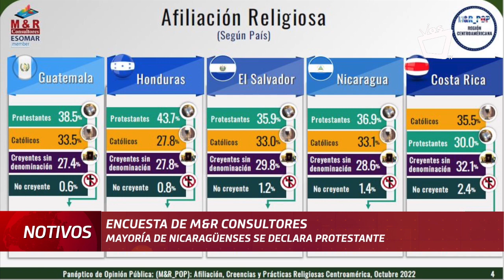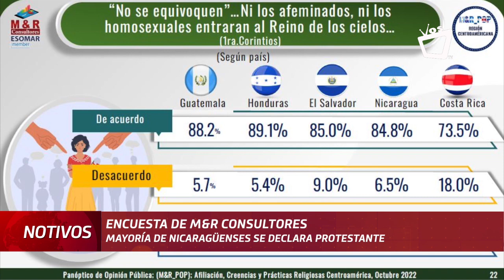Mayoría de nicaragüenses se declaran evangélicos, según M&R Consultores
De acuerdo con Consultores, 36.9% de los nicas son protestantes, 33.1% católicos, 28.6% son creyentes sin denominación y 1.4% no creyentes.